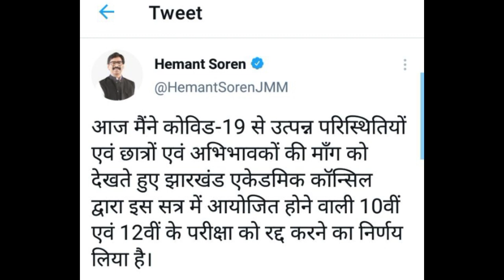JAC Board Exam 2021 Cancelled finally 😊 🔥 | CM Hemant Soren Announce Class 10 & Class 12 Exam Cancel